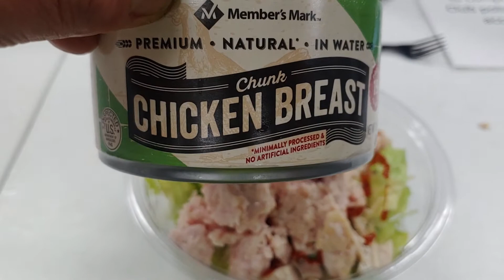Fuel 3-21-2022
good fuel equals good performance equals less injuries amazing